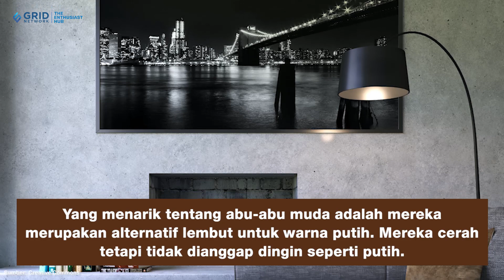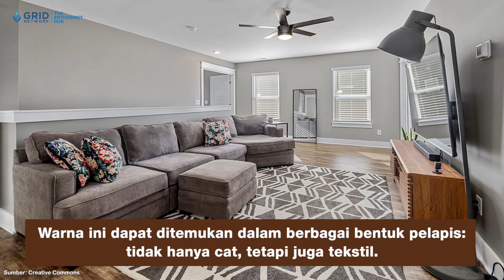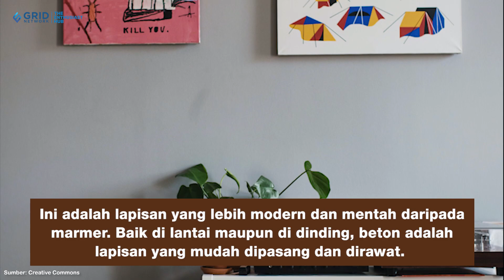3 Cara Memanfaatkan Warna Abu-abu ke Rumah Minimalis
3 Cara Memanfaatkan Warna Abu-abu ke Rumah Minimalis

Abu-abu adalah warna yang sedang naik daun sejak beberapa tahun terakhir. Warna netral ini memang sangat cantik saat digunakan untuk menciptakan ruangan yang santai dan modern. Jika IDEA Lovers juga tertarik untuk membawa warna ini ke rumah minimalis, berikut ide dan tipsnya untuk IDEA Lovers!

Bagian dari Kompas Gramedia, KG Media, Grid Network
Dapatkan inspirasi dan solusi hunian tropis di:
Facebook IDEA online
Youtube IDEA RUMAH